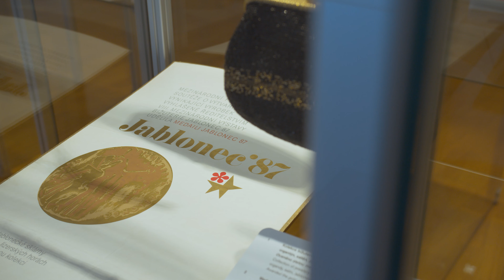Virtuální prohlídka výstavy KALEIDOSKOP VKUSU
Pro Muzeum skla a bižuterie v Jablonci nad Nisou jsme vyrobili virtuální prohlídku výstavy KALEIDOSKOP VKUSU, která se kvůli současné pandemii nemůže otevřít veřejnosti.

Pojďte se s námi podívat na československou bižuterii na výstavách v letech 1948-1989.

Kurátorka výstavy: PhDr. Kateřina Nora Nováková, PhD.

V roce 2021 vyrobila produkce UPREAL VISION.